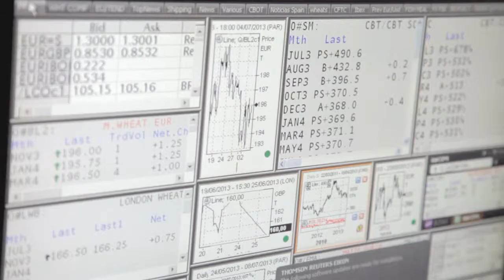Las exportaciones de Castilla y León crecen un 0,5% en 2012 hasta los 12.078 millones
Con 12.078 millones de euros, las exportaciones de Castilla y León crecieron un 0,5% en 2012, según la Dirección General de Estadística de la Junta.